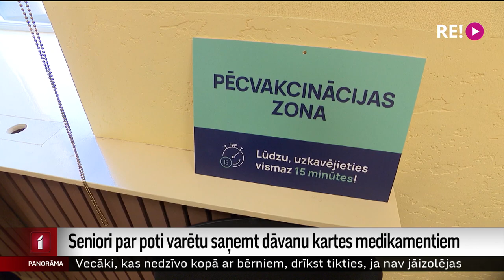Seniori par poti varētu saņemt dāvanu kartes medikamentiem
Lai paātrinātu senioru vakcināciju, plānots arvien vairāk doties izbraukumos, stāsta Nacionālā veselības dienesta Vakcinācijas nodaļas vadītāja Eva Juhņēviča. Izstrādes stadijā ir arī vairākas jaunas ieceres, piemēram, ar bruņoto spēku resursiem apbraukāt viensētas. Un vakcinēšanos varētu veicināt ar dāvanu kartēm medikamentiem.